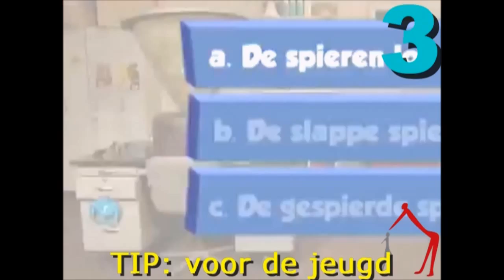De Grote Van Leemhuyzen Quiz